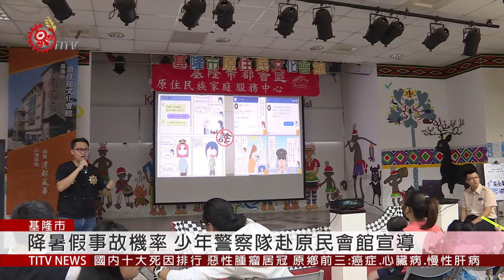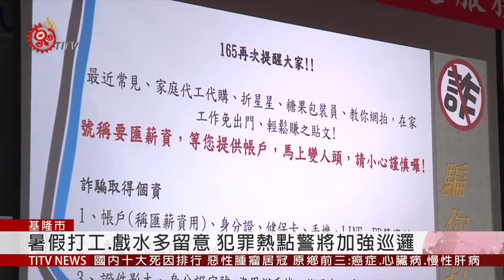暑假將至 基警赴原民會館宣導安全觀念 2019-06-22 IPCF-TITV 原文會原視新聞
學生最期待的暑假就要到來，不過每年長假學生因為疏忽而的意外憾事頻傳，為了降低學生暑假發生事故的機率，基隆市警察局少年警察隊，22號特地來到基隆原住民會館進行宣導 ，同時也呼籲家長多關心孩子。

一名少年跟母親一起來到現場，希望透過宣導，提升自我對於毒品的認識，從而拒絕外界誘惑。

當地社工也提到，每年七到八月旅居基隆地區的阿美族人，陸續開始舉辦豐年祭，將與警政單位合作，擴大宣導範圍。

警方呼籲青少年們，無論是暑假打工、戲水務必要多加留意，未滿18歲不可進出聲色場所。警方也強調在暑假期間，對於犯罪熱點將會加強巡邏，查緝不法。